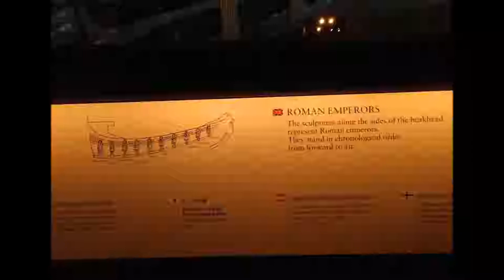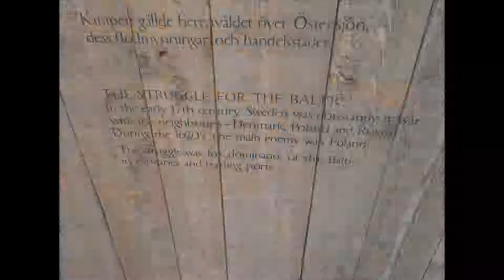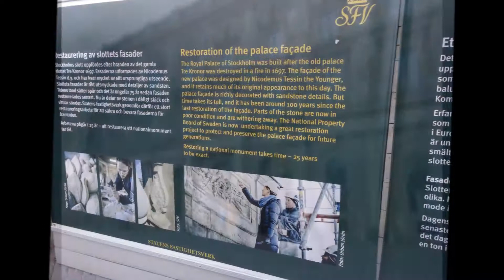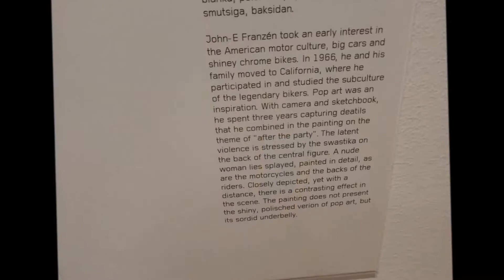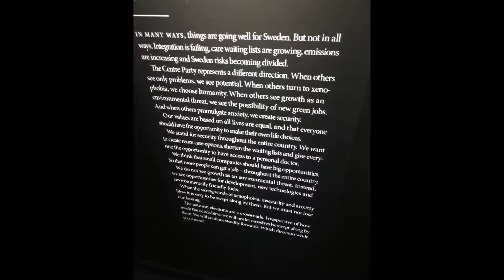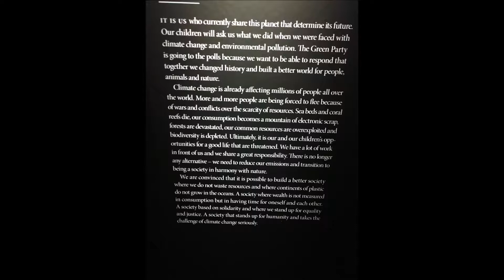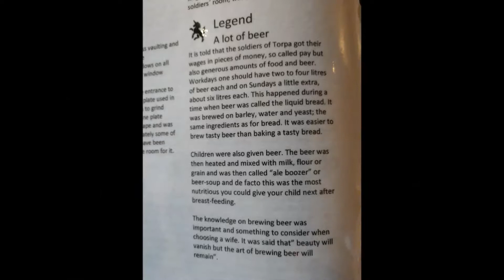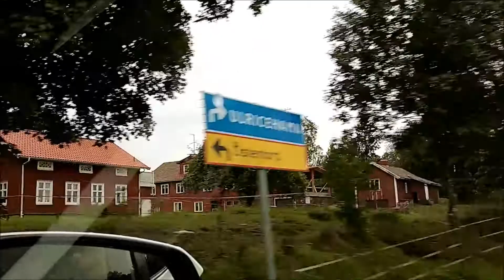Eurotrip 2018 - Sweden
S Strong § The Rover
Thanks  Funkanizer for live bass & mastering :)